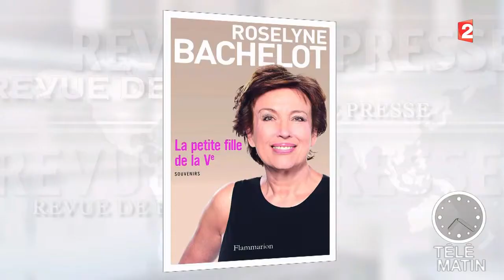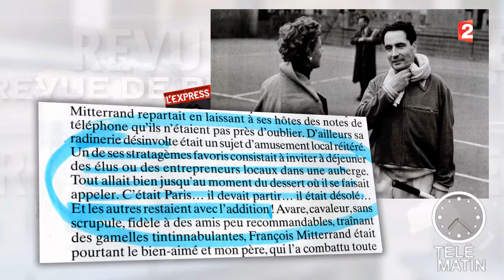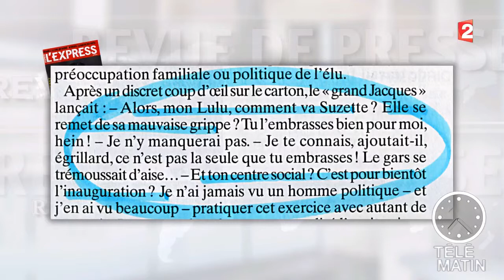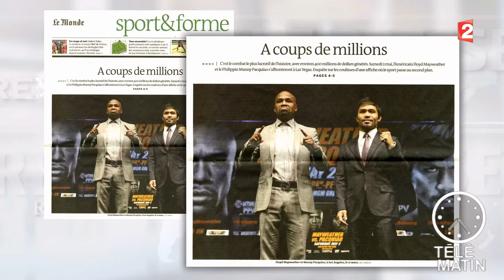Revue de presse du 01/05/2015